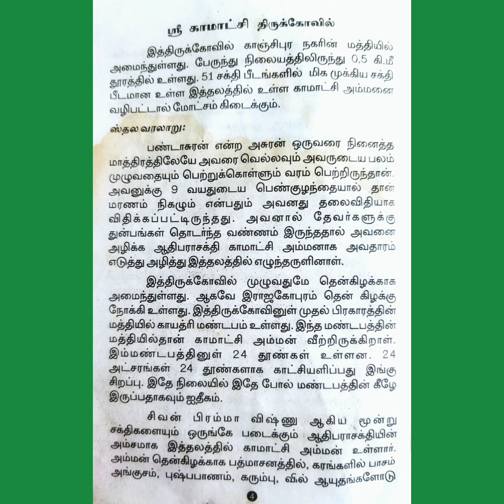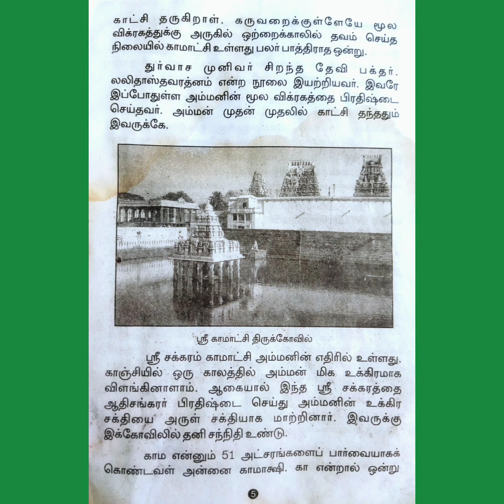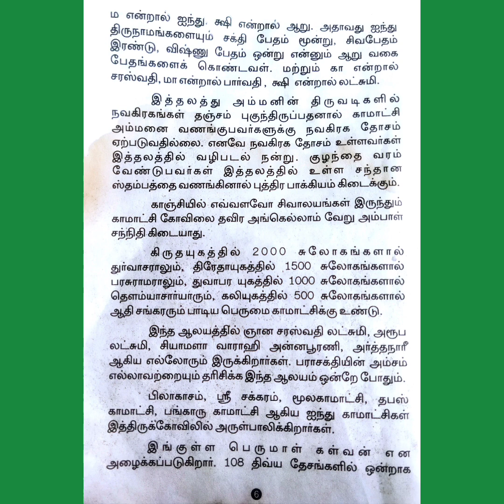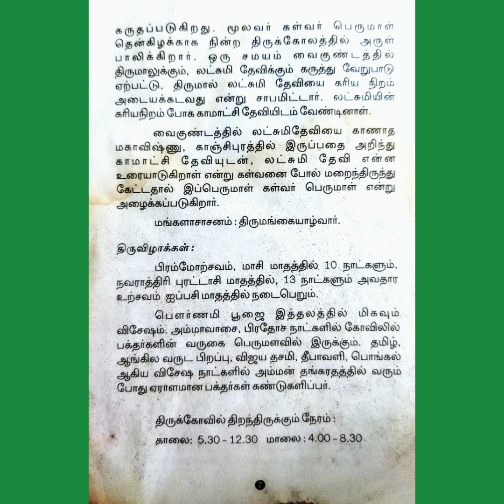காஞ்சிபுரம் காமாட்சி அம்மன் கோவில் வரலாறு ।Kanchi Kamakshi amman Temple history💚